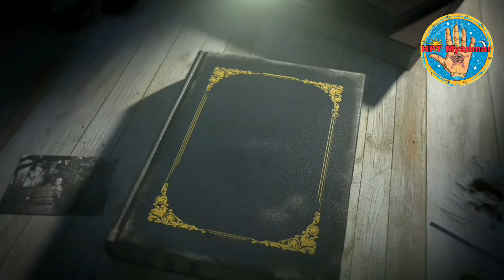ဘယ်လို စီးပွားရေး၊အလုပ်အကိုင်တွေ အကျိုးပေးမလဲ